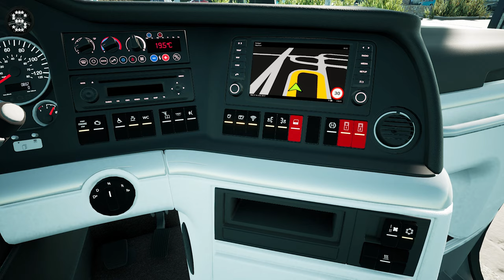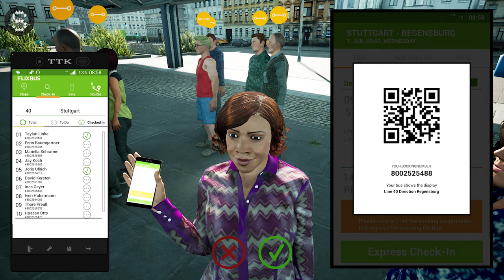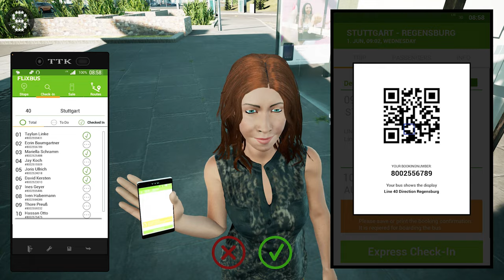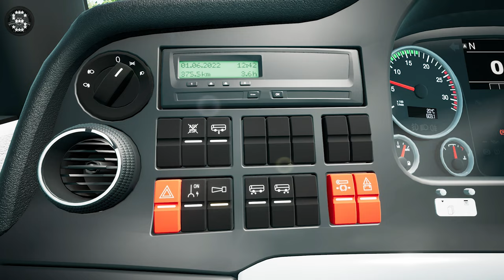Fernbus Simulator | MAN Lion's Coach 3rd Generation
2000 km of track, corresponds to a real route length of 20,000 kilometres
More than 40 German cities, including:

- Berlin
- Hamburg
- Munich
- Cologne
- Frankfurt
- Stuttgart
- Leipzig
- Dresden
- Erfurt
- Würzburg
- Karlsruhe
- Bremen
- Hannover
- Dusseldorf
- Dortmund

Repaints

FERNBUS
FERNBUS SIMULATOR
FERNBUS COACH SIMULATOR
BUS
Logitech G920 Steering Wheel
Paddle Shifter